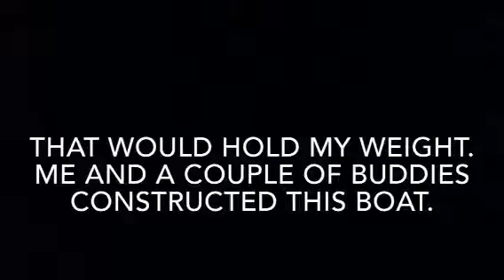Cardboard Boat Challenge ( Ft. E.I. Kicks)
For the past couple of weeks me and a couple of buddies did a school project.  We had to build a boat that would hold somebody in our group.  We did that and the person in the boat happened to be me.  Enjoy!